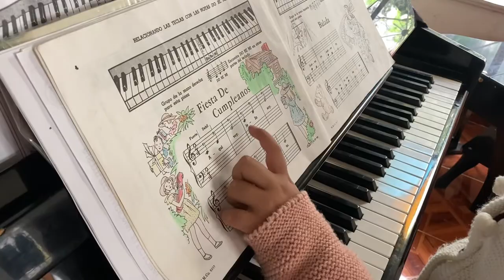Clases de música, cursos presenciales y en línea, recitales y conciertos